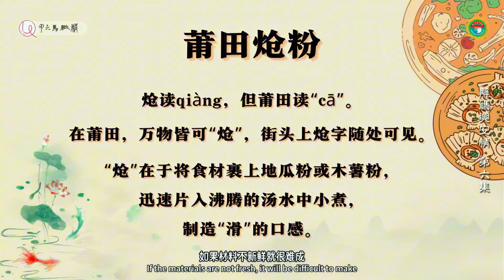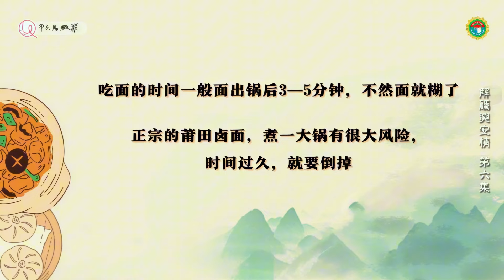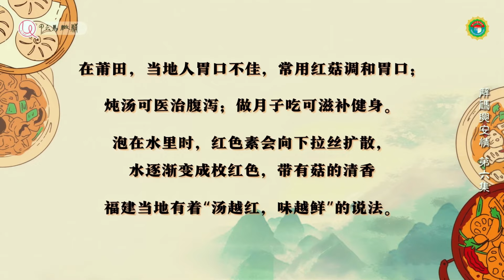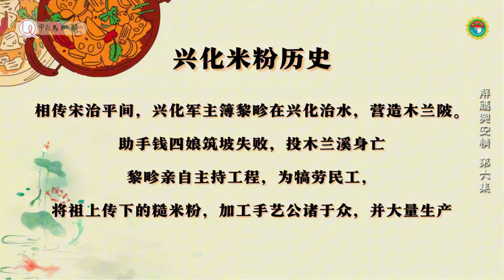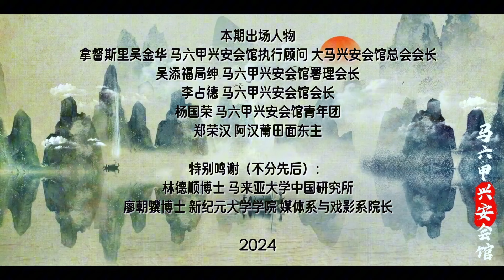EP6 | 马六甲兴化美食 | 解码兴安情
本期出场人物
拿督斯里吴金华 马六甲兴安会馆执行顾问 大马兴安会馆总会会长
吴添福局绅 马六甲兴安会馆署理会长
李占德 马六甲兴安会馆会长
杨国荣 马六甲兴安会馆青年团
郑荣汉 阿汉莆田面东主
特别鸣谢（不分先后）：
林德顺博士 马来亚大学中国研究所
廖朝骥博士 新纪元大学学院 媒体系与戏影系院长
2024
联播 | 馬來西亞東方日報 Oriental Daily News Malaysia
FB | 老城 Old City & It's Unique · 精致馬六甲·
制作 | Stunning Media Marketing
出品 | 马六甲兴安会馆
© It's Unique 精致马六甲
著作權聲明：
本專頁欢迎原贴转发及分享。未經《It's Unique 精致马六甲》書面同意，不得擅自以下載、修改或以他法重製本專頁及本帖所有內容。